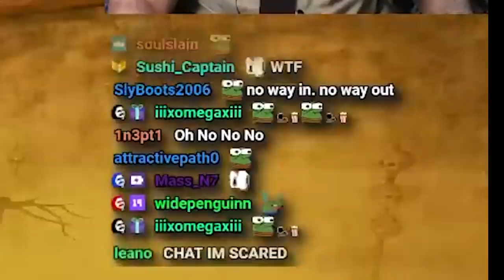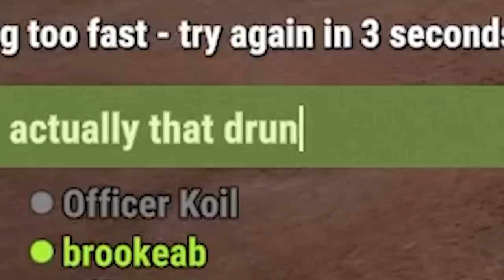Esfand Makes BrookeAB Fear for Her Life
This thing the Devs made on the OTV and Friends Rust RP Server was both terrifying and hilarious. I've been having a lot of fun playing Rust and doing the Roleplay stuff, but I'm getting a little bit worn thin trying to do all the different things that I do on my stream. I'm probably going to play Rust a few more days, we'll see. I would like to start the Playthrough of Majora's Mask soon. The earliest would be Thursday, but we'll see.